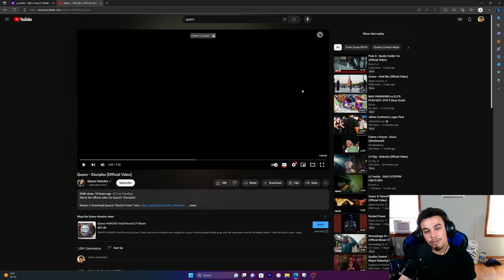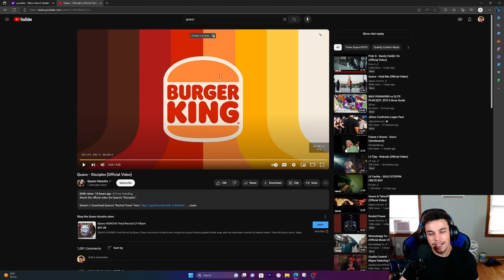Disciples by Quavo MUSIC VIDEO REACTION/REVIEW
Today I am reacting and reviewing Quavos new music video for the song disciples of his latest album "Rocket Power"!